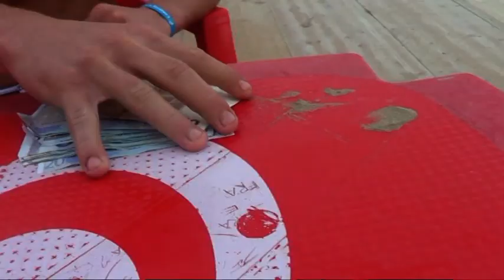Garganská jatka - Obchodka Domažlice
Itálie? Dovolená? Ne ne... I z dovolené se může stát doslova horor! Nájemní vrazi, krev, části těl... Gargano není jen překrásné letovisko, ale také místo pro masové vraždy. V hlavní roli Vojta Knopf, Simona Hošková a spoustu  dalších... Nenechte si ujít ve vašem kině!